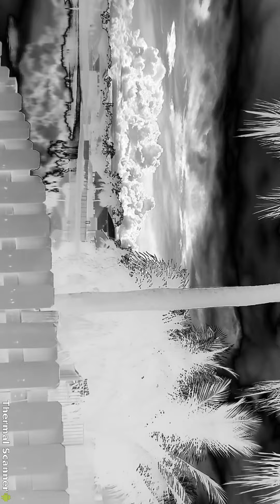My Name And My Family(2)